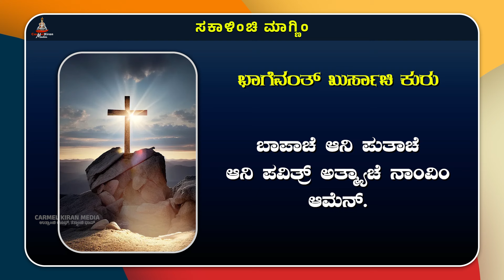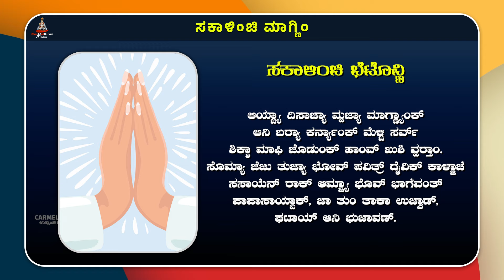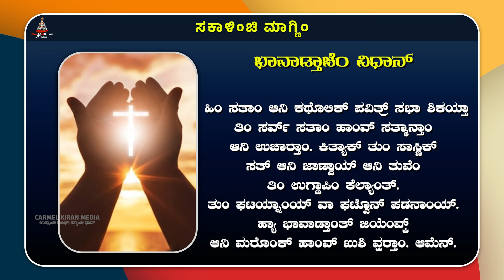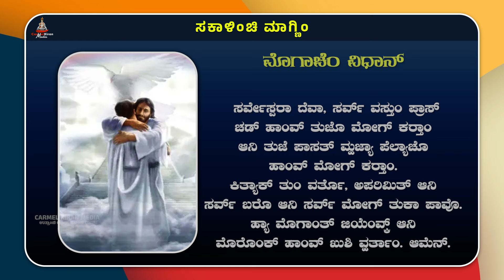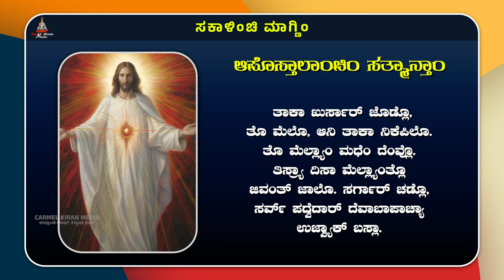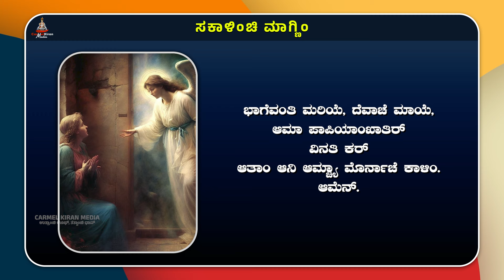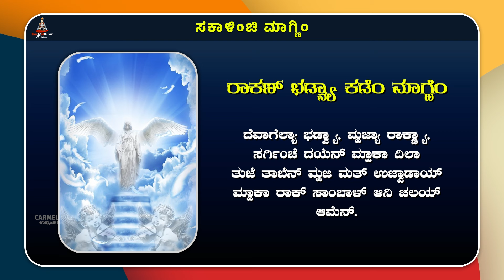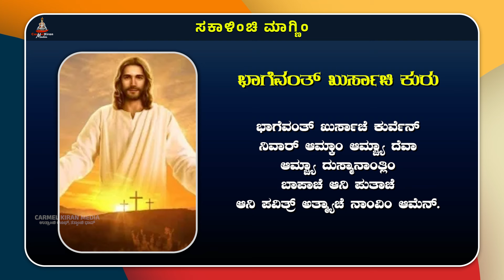ಕುಟ್ಮಾ ಸಂಗಿಂ ಸಕಾಳಿಂಚಿ ಮಾಗ್ಣಿಂ | May 21 | Carmel Kiran Media